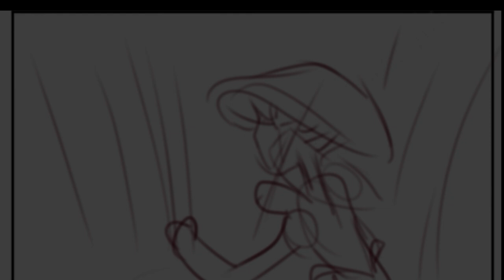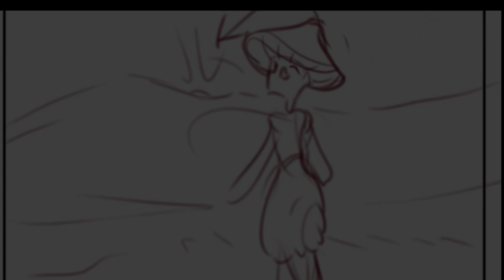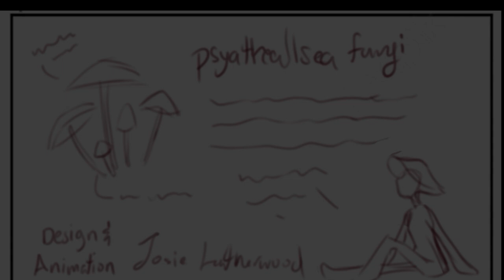Spore life | Short film | progress check 2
The second progress check for my short film!

Music from Uppbeat (free for Creators!)